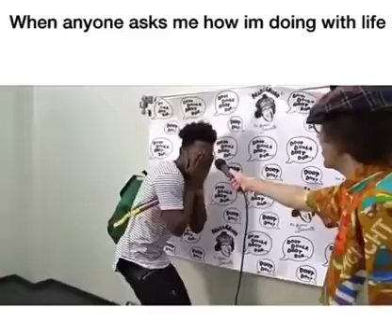DESIIGNER VINE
That's just a vine but funny af
I will upload regular videos soon!